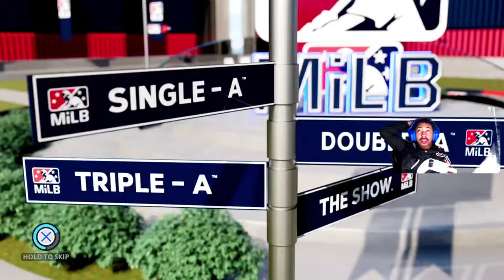I GOT THE BEST BATTING STANCE! MLB The Show 23 | Road To The Show Gameplay #2